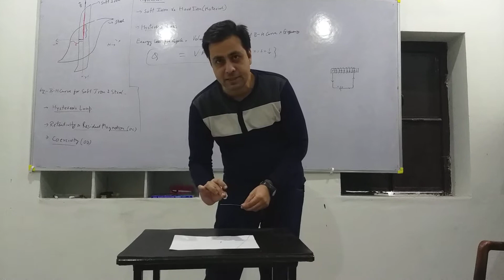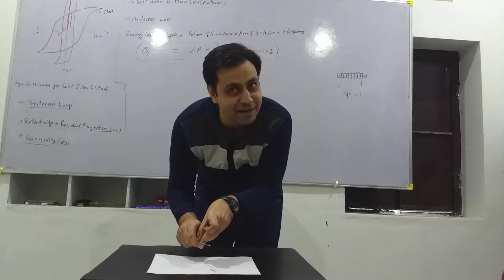Hysteresis curve Class 12 Physics, Tonk